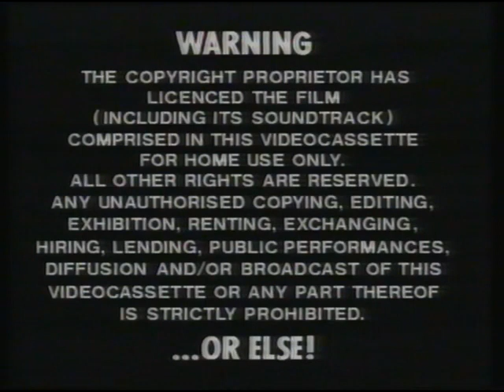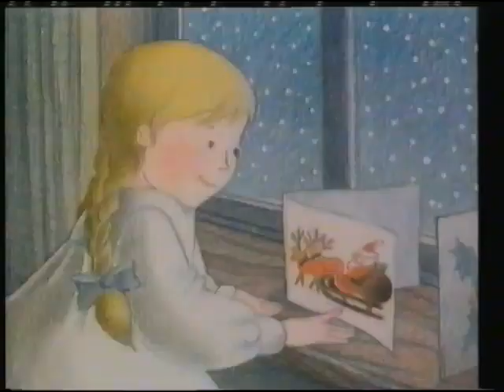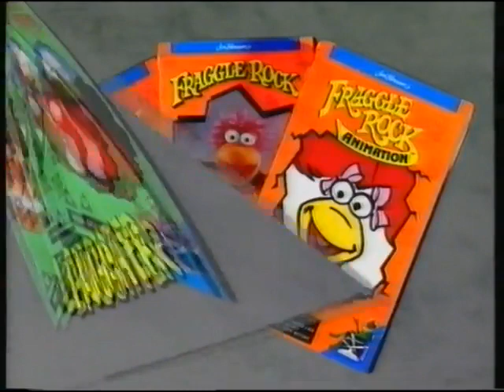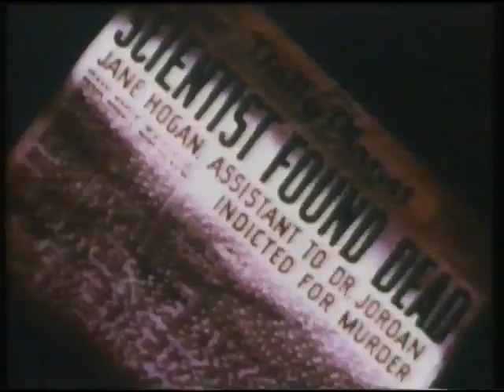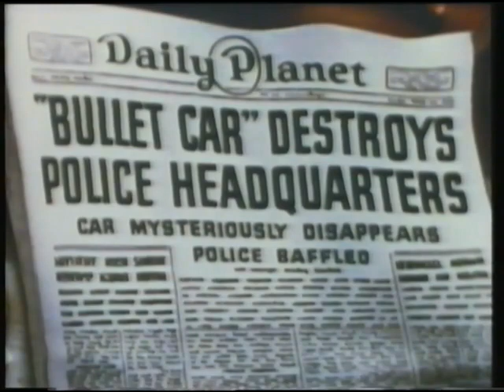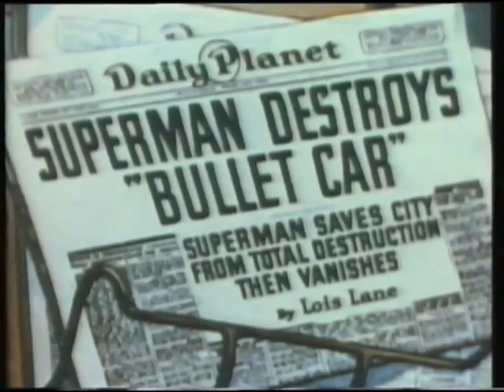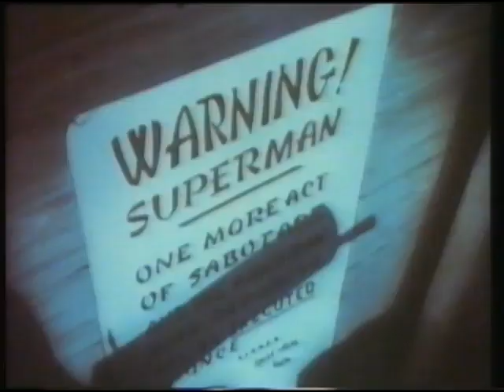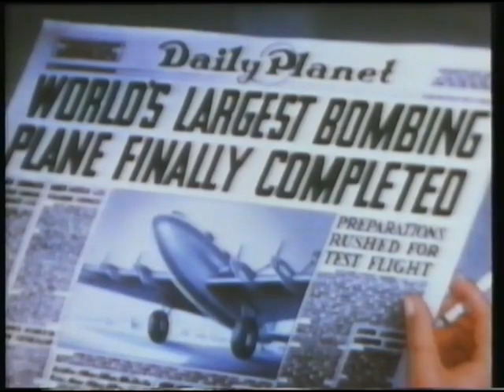Superman PipoocaMusic cartoon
Public domain cartoons on VHS from Palace Video (UK)
by Palace Video (UK)

Topics superman, fleischer studios, famous studios, paramount cartoons, looney tunes, warner bros. cartoons, merrie melodies, tex avery, mgm cartoons

Language English

VHS tapes of public domain cartoons from Palace Video including: Superman

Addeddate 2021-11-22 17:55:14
Closed captioning no
Identifier public-domain-cartoons-on-vhs-from-palace-video-uk